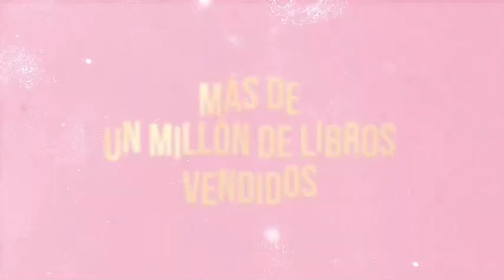¡4 SEMANAS sin AZUCAR pueden CAMBIAR tu METABOLISMO! INCREIBLES RESULTADOS en tu SALUD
TE AMO.

LAIN.

¡NUEVO!